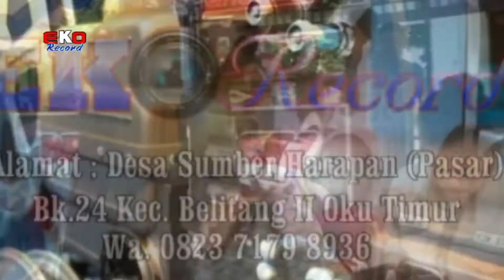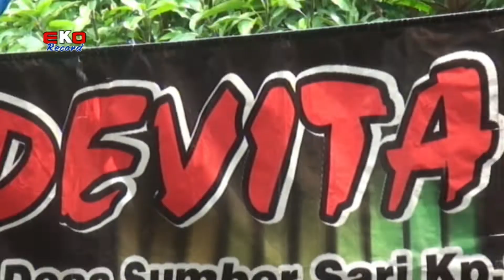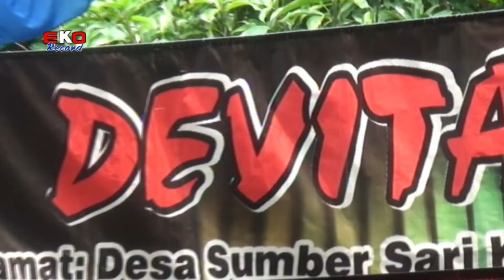Berkelana. Berahir sudah impian cinta. Ful remik Ot devita musik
Dokumen EKO RECOD video shoting & Photo grapher untuk wilayah belitng OKU TIMUR dan sekitarnya jika anda mau hajatan pernikahan, khitanan pengajian dan acara lainya segera hub. kami EKO RECORD Belitang Alm : Sumber Harapan (Pasar) Bk.24 Belitang II Oku timur Hp/Wa.0823 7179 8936